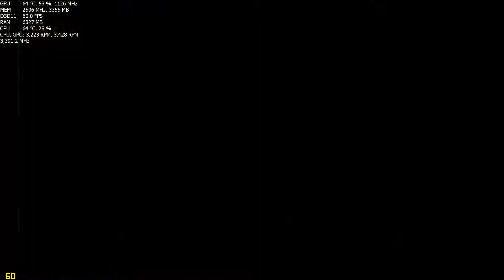Gtx 980m DIRT 4 RALLY TARRAGONA SPAIN ASUS G751JY 1080p